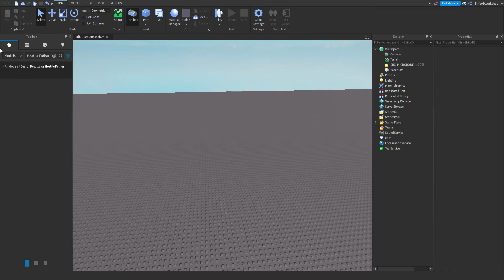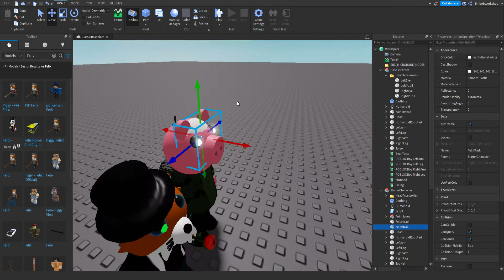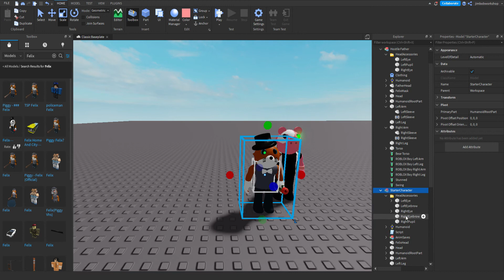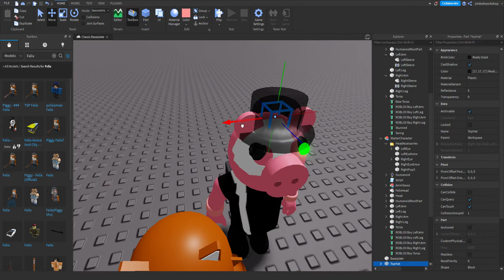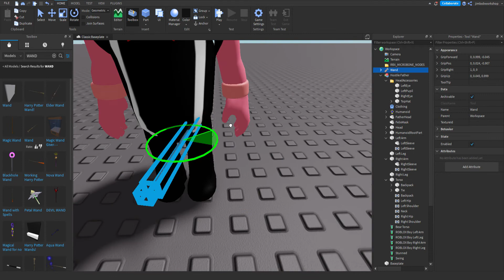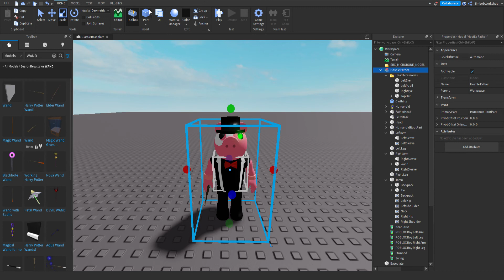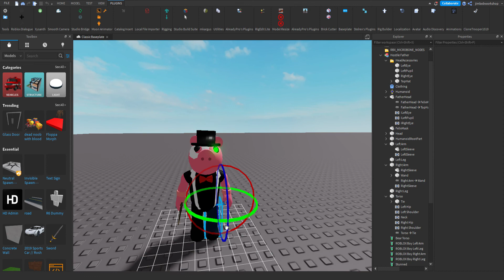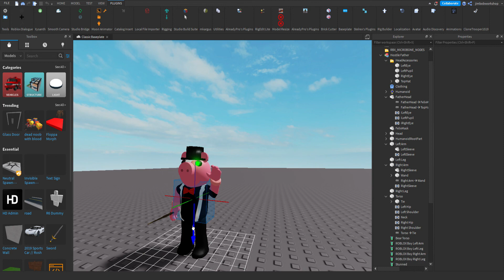How to make Paciano From Piggy: Branched Realities!